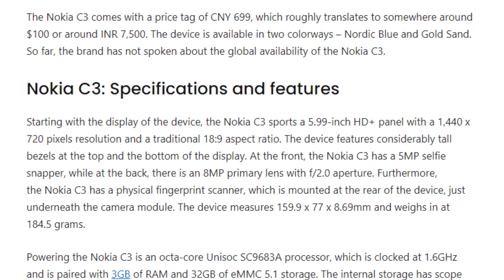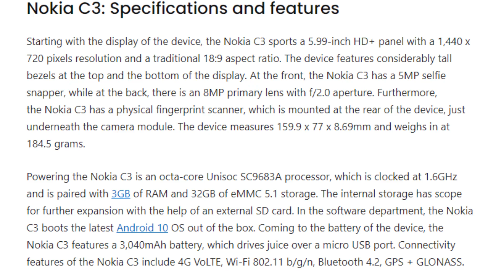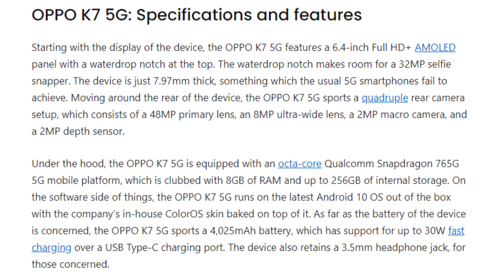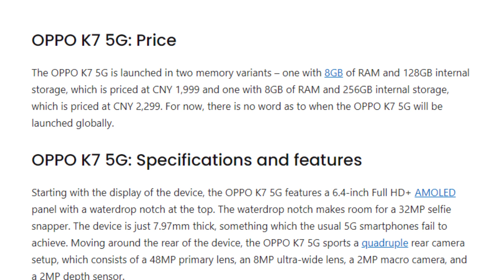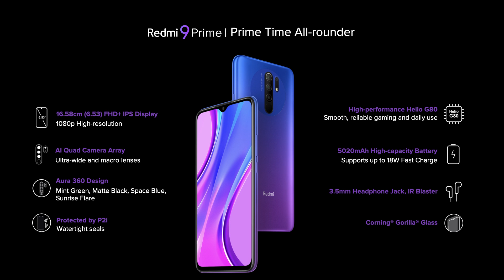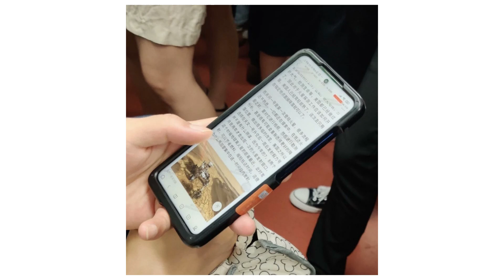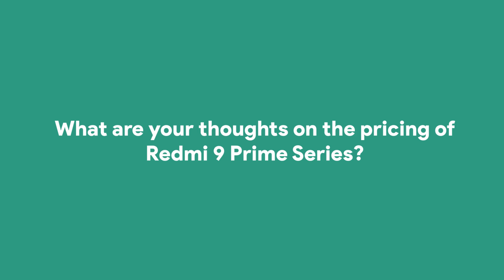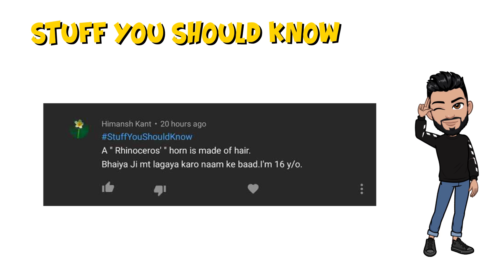Redmi Note 10 leaked, iQOO 5 120W launch confirmed, OnePlus Nord delayed, Xiaomi ka bizarre phone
1. Another Xiaomi smartphone with a centrally aligned punch-hole display and a side-mounted fingerprint scanner leaked on Weibo, this could be the RedmiNote10Pro
2. So the Realme RMX2170, which I spotted yesterday with 65W fast charging, has now received the TKDN certification.
3. So the iQOO5 is TUV Rheinland certified. The device will feature a Snapdragon 865 SoC and a UFS 3.1 storage.
4. OnePlusNord will not go on sale today; open sale confirmed for August 6th
5. Huawei Mate 40 and Mate 40 Pro complete design revealed in clear renders
6. Nokia C3 Budget Smartphone with 5.99-inch HD+ Screen, Android 10 Launched: Price, Features
7. Samsung Galaxy M51 Passes Through FCC with 25W Fast Charging Support, Launch Seems Closer
8. OPPO K7 5G Launched with Snapdragon 765G SoC, 48MP Quad Camera Setup: Price, Features
9. Redmi 9 Prime with MediaTek Helio G80 SoC, Quad Camera Setup Launched in India: Price, Features
10. Xiaomi patents a smartphone with a removable display

00:00 - Introduction
00:15 - Nokia C3 Budget Smartphone Launched
01:23 - Samsung Galaxy M51 with 25W Fast Charging Support
02:07 - OPPO K7 5G Launched with Snapdragon 765G SoC
03:47 - Redmi 9 Prime Launched in India: Price, Features
10:29 - Xiaomi patents smartphone with a removable display
12:05 - Quiz
12:27 - Huawei Mate 40 and Mate 40 Pro complete design revealed
12:45 - OnePlus Nord will not go on sale today
13:20 - iQOO 5 Launch Date Announced
14:25 - Realme RMX2170 received the TKDN certification
15:05 - Xiaomi smartphone with a centrally aligned punch hole display
16:30 - Poll: What are your thoughts on the pricing of Redmi 9 Prime Series?
17:09 - Poll Results
19:34 - Best Comments
20:57 - Comment of the day
21:11 - Stuff You Should know

Source Links -

1. 20000 views on the video
2. 1700 likes
3. 750 comments
4. Winners will be selected amongst the stufflistingsarmy members who have posted their comments.